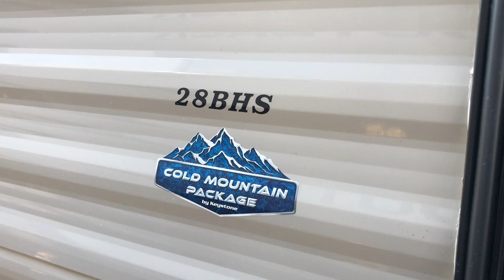2019 Keystone Hideout 28BHS